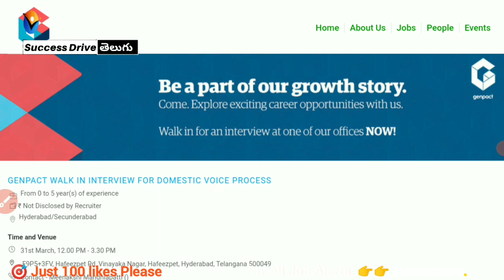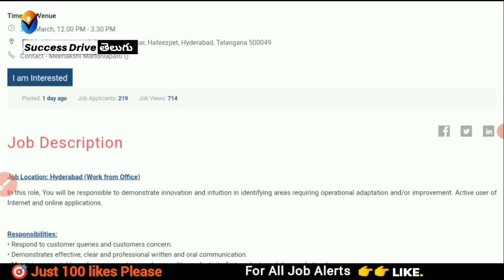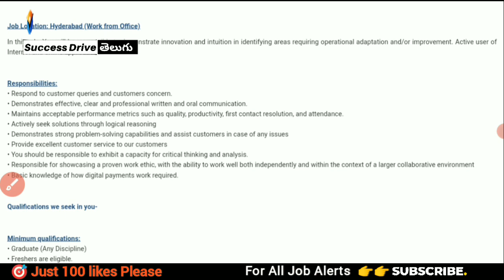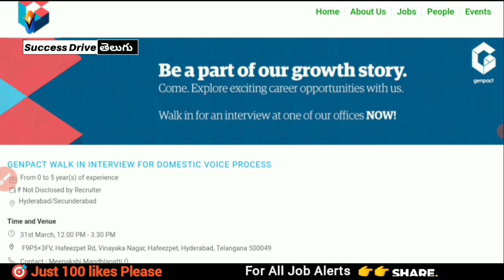Hyderabad Genpact Job interviews for any Degree freshers | Success Drive Naukari Shine Times jobs